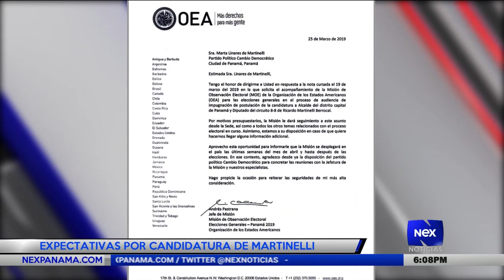Expectativas por candidatura de Martinelli